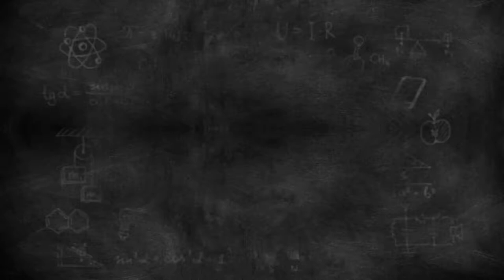Children Playing with the Snow at the black forest in Germany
Winter season 2021 in Cologne Germany. Children gathered to play with the snow at the black forest park in Germany. The children were all playing, crunching on the snow, and building a snowman, it was funny to experience winter season 2021 at Cologne. Watch and enjoy how children enjoyed playing  outdoor in winter or on a snowing day, it was a happy, funny, and exciting experiences for everyone